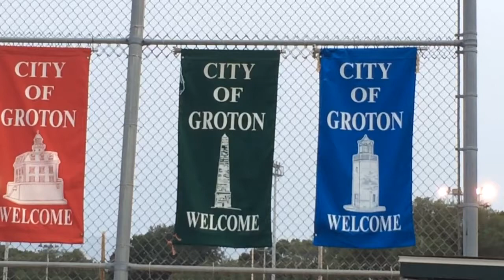City of Groton Connecticut 50th anniversary